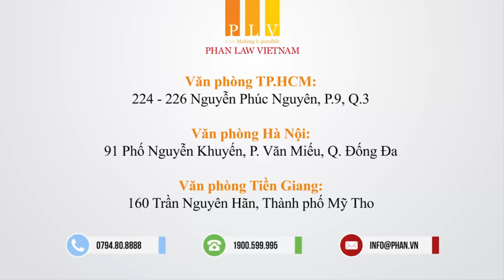Tìm hiểu luật hôn nhân gia đình mới nhất hiện nay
Những chủ thể nào có quyền yêu cầu ly hôn?
Sau khi tìm hiểu luật hôn nhân gia đình, cụ thể là Điều 51 Luật hôn nhân và gia đình 2014 thì những chủ thể dưới đây được quyền yêu cầu giải quyết ly hôn:
Thứ nhất, vợ, chồng hoặc cả vợ và chồng.
Thứ hai,  cha, mẹ, người thân thích khác có quyền yêu cầu Tòa án giải quyết ly hôn khi một bên vợ, chồng do bị bệnh tâm thần hoặc mắc bệnh khác mà không thể nhận thức, làm chủ được hành vi của mình, đồng thời là nạn nhân của bạo lực gia đình do chồng, vợ của họ gây ra làm ảnh hưởng nghiêm trọng đến tính mạng, sức khỏe, tinh thần của họ
Lưu ý: Người chồng không có quyền yêu cầu ly hôn khi vợ đang có thai, sinh con hoặc đang nuôi con dưới 12 tháng tuổi.
Quá trình Tòa giải quyết ly hôn diễn ra như thế nào?
Sau khi đã thụ lý đơn yêu cầu ly hôn, Tòa án phải tiến hành hòa giải, tức là thủ tục ly hôn phải thông qua bước hòa giải tại Tòa án. Nếu hai vợ chồng hòa giải thành thì Tòa án lập biên bản hòa giải thành. Nếu hòa giải không thành thì:
Trường hợp 1: Thuận tình ly hôn
Nếu xét thấy hai bên thật sự tự nguyện ly hôn và đã thoả thuận về việc chia tài sản, việc trông nom, nuôi dưỡng, chăm sóc, giáo dục con thì Tòa sẽ công nhận việc thuận tình ly hôn và sự thỏa thuận về tài sản và con trên cơ sở đã bảo đảm được quyền lợi chính đáng của người vợ và con
Nếu người vợ người chồng không thể thỏa thuận được hoặc tuy có thỏa thuận nhưng lại không bảo đảm được quyền lợi chính đáng của người vợ và con thì Tòa án sẽ quyết định.
Trường hợp 2: LY HÔN THEO YÊU CẦU CỦA MỘT BÊN
Khi một bên vợ hoặc chồng yêu cầu ly hôn mà hòa giải tại Tòa án không thành thì Tòa án xem xét, giải quyết việc ly hôn dựa vào một trong ba căn cứ sau đây (tham khảo Điều 56 Luật hôn nhân và gia đình 2014) :
Thứ nhất, đối với trường hợp khi vợ hoặc chồng yêu cầu ly hôn mà hòa giải tại Tòa án không thành thì Tòa án giải quyết cho ly hôn nếu có căn cứ về việc người vợ, người chồng có hành vi bạo lực gia đình hoặc có hành vi vi phạm nghiêm trọng tới quyền, nghĩa vụ của vợ, chồng dẫn đến hôn nhân lâm vào tình trạng trầm trọng, đời sống chung không thể kéo dài hoặc mục đích của hôn nhân không đạt được.
Thứ hai, đối với trường hợp vợ hoặc chồng của người bị Tòa án tuyên bố mất tích yêu cầu ly hôn thì Tòa án giải quyết cho ly hôn.
Thứ ba, đối với trường hợp có yêu cầu ly hôn do cha, mẹ, người thân thích khác yêu cầu thì Tòa án giải quyết cho ly hôn nếu có căn cứ về việc người vợ, người chồng có hành vi bạo lực gia đình dẫn đến ảnh hưởng nghiêm trọng đến tính mạng, sức khỏe, tinh thần của người kia
Hy vọng những thông tin trên đây đã giải đáp được những vướng mắc liên quan đến tìm hiểu luật hôn nhân gia đình.